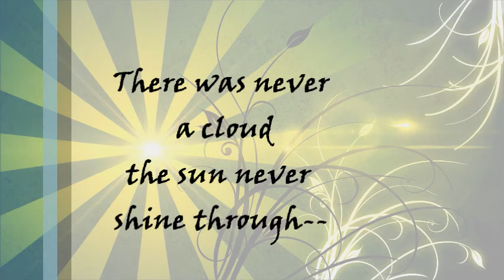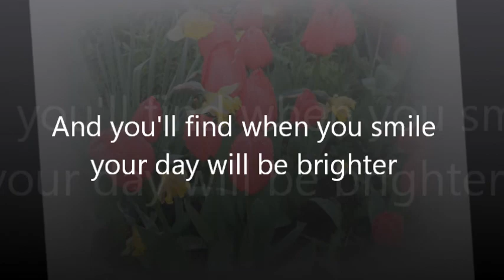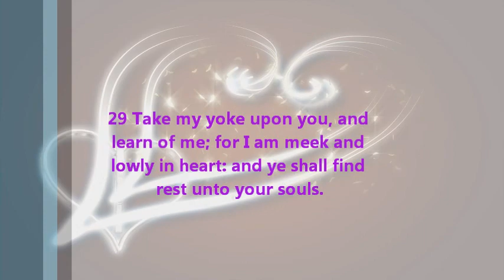Be Thou My Vision by Rachel Garcia.wmv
In laughter and in pain, may smile in our faces remain...

28 Come unto me, all ye that labour and are heavy laden, and I will give you rest.

29 Take my yoke upon you, and learn of me; for I am meek and lowly in heart: and ye shall find rest unto your souls.